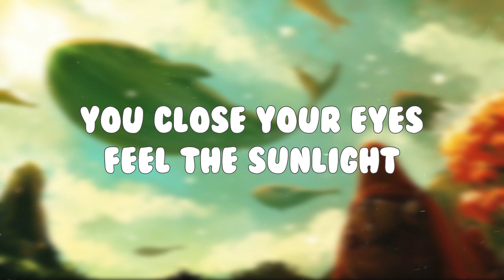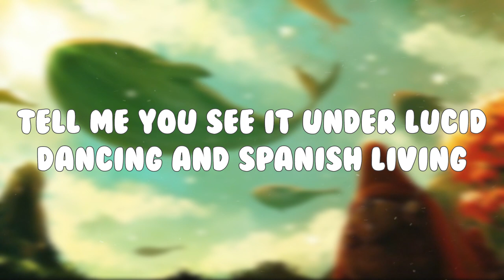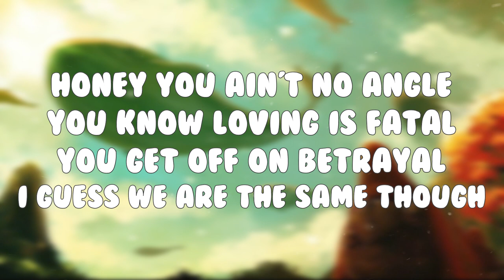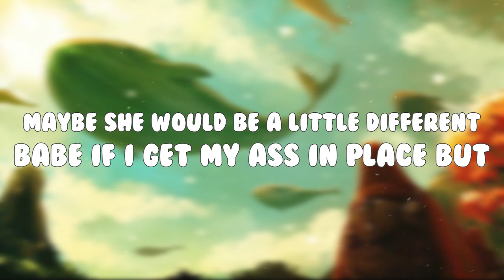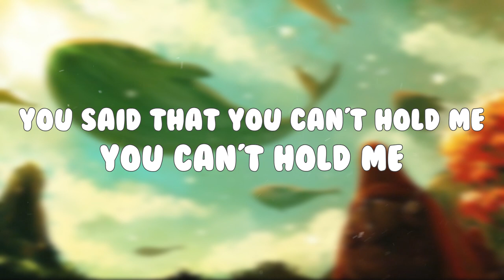Madrid - Paisley pink Ft. Post Malone (Lyrics)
🎵Listen to " Madrid " by paisley pink ft. Post Malone , and sing along with the HD lyrics on screen!
🔔 Punya ide untuk lagu berikutnya? Silahkan tulis dikomentar yaa

🎵Lyrics:
I know you've been hurt
I know that you're trying
The boss is complaining
Your phone's always ringing
Outside is the cold wind
Inside is the monotomy
Baby we nee an exit from this
Honey, we need a sweet release
I know how we feel
and the electric feelings
You and me all night
Yeah I'll be alright
If you close your eyes
You close your eyes, feel the sunlight
Baby we'll fly
to Marid Wanna get away one night or two
to Madrid Go outside forgetting me and you
Hmm, fall in love one time, two times, three hundred times
Wanna get far away but I'm tired of the rainy days
Now I got you warmed up
Tell me you see it under lucid dancing and Spanish living
Soon we'll be leaving
Absorbed by the feeling
to Madrid Wanna get away one night or two

You should know that she was just another phase
I was tryna get a taste
Put yourself inside my shoes
Don't you say I need you to give me space
Honey you ain't no angle
You know loving is fatal
You get off on betrayal
I guess we are the same though
Maybe she would be a little different babe if I get my ass in place
But you said that I can't hold you, I can't hold you down yeah
Always living overdrive but then it's over
You said that you can't hold me, you can't hold me

to Madrid